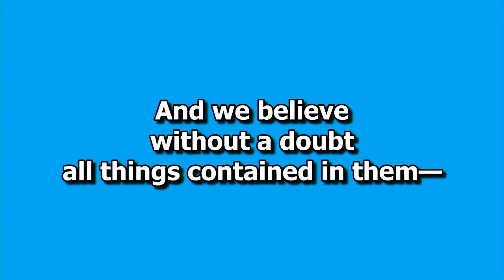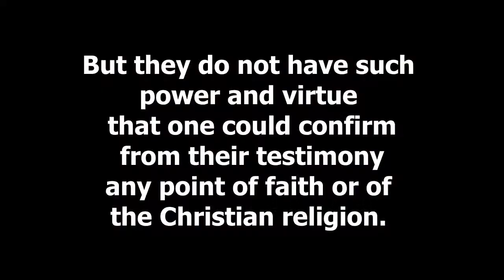Psalm 12 "The Authority of God’s Word"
As we continue studying the Belgic Confession, Pastor Al preaches from Psalm 12 and Belgic Articles 5 & 6 in a sermon titled "The Authority of God's Word".

Covenant Reformed Church of Toronto is a family of people who believe and follow Jesus Christ. Each week on Sunday morning and afternoon we come together and worship God Through our worship we encourage each other to grow in our knowledge of Jesus Christ through His Word, The Bible.

Perhaps you have seen the sign on the front of our church building and you have wondered, “What does Covenant Reformed Church mean?”  Let us Explain…

COVENANT
Describes the loving relationship which God established with our forefather Abraham and fulfilled in Jesus Christ.  Jesus’ blood, the blood of the covenant, was shed on the cross to atone for our sins.

REFORMED
Refers to the historic branch of Christianity growing out of the sixteenth-century Protestant Reformation.  We are a member of the United Reformed Churches of North America, a federation of approximately 125 congregations

CHURCH
Means we are called and chosen by God the Father, to obey Jesus Christ as Head of the church, and united in love by the Holy Spirit who displays His fruit in us.

of TORONTO
Locates us in the Greater Toronto Area with a population of over five million people.  Our original church facilities were built in north Etobicoke in 1957 and recently have been renovated to enhance our ministries.